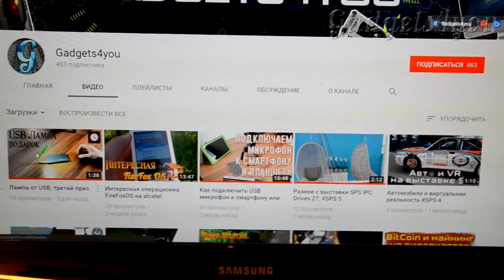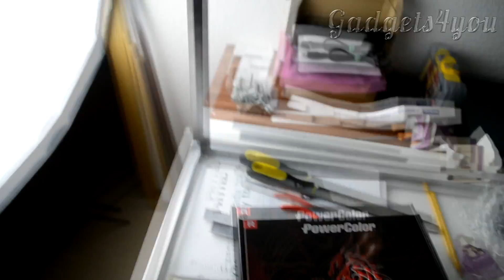Сборка Mining RIG, видеокарты, часть 1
В этом видео новая рубрика про сборку mining rig с видеокартами для майнинга Etherium.

Если есть желание помочь каналу финансово то:

WebMoney
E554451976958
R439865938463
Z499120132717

Song: Sugar High, Illusion feat. Brenton Mattheus